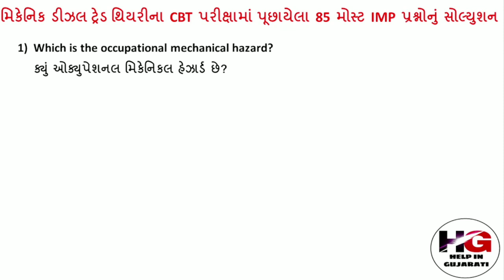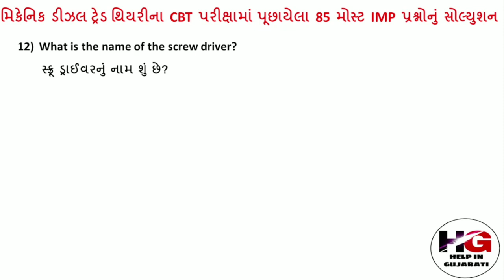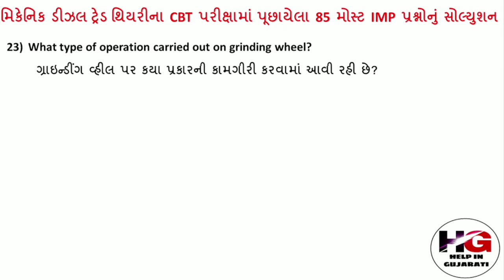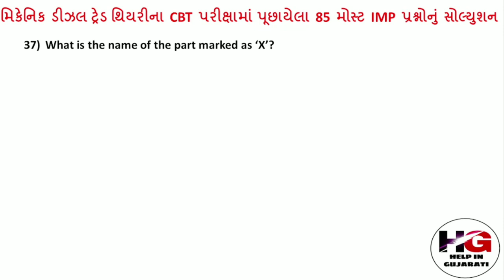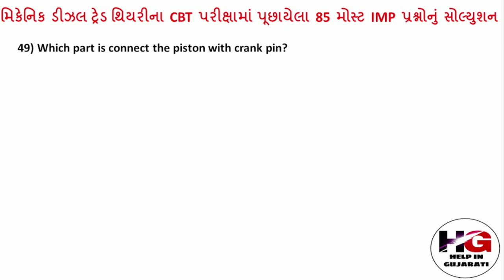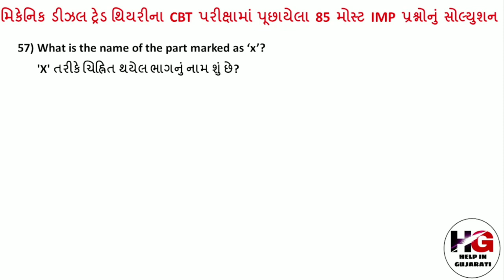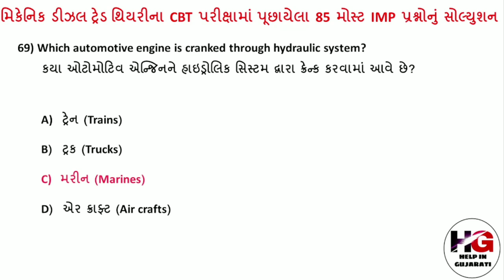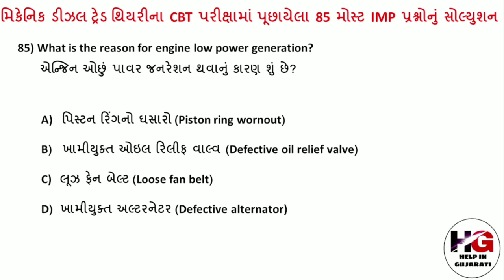MECHANIC DIESEL MOST IMP MCQ FOR CBT EXAM ! MECHANIC DIESEL CBT EXAM PAPER SOLUTION IN GUJRATI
મિકેનિક ડીઝલ ટ્રેડના અગાઉ  લેવાયેલ ઓનલાઈન CBT પરીક્ષામાં પૂછયેલા મોસ્ટ 77 IMP પ્રશ્નોનું સોલ્યુશન કરેલ છે જેની લિંક નીચે આપેલ છે.

મિકેનિક ડીઝલ (MD) ભારત સ્કિલ (નીમી)ના MCQ પ્રશ્નોનું સોલ્યુશન માટેની વિડીયોની પ્લે લિસ્ટ લિંક નીચે આપેલ છે.

અગાઉ પ્રથમ વર્ષના  એન્જિનિયરિંગ ડ્રોઇંગ (E.D)માં લેવાયેલ પરીક્ષામાં પૂછાયેલા MCQ પ્રશ્નોનું સોલ્યુશન

એમ્પ્લોયબીલીટી સ્કીલ  (EMPLOYABILITY SKILLS) માં પ્રથમ વર્ષના CBT પરીક્ષામાં પૂછયેલા મોસ્ટ IMP પ્રશ્નોનું સોલ્યુશન કરેલ છે જેની લિંક નીચે આપેલ છે.

વર્કશોપ કેલ્ક્યુલેશન & સાયન્સ (workshop calculation and science) માં પ્રથમ વર્ષના CBT પરીક્ષામાં પૂછયેલા મોસ્ટ IMP પ્રશ્નોનું સોલ્યુશન કરેલ છે જેની લિંક નીચે આપેલ છે.